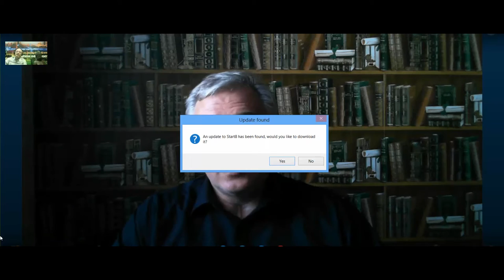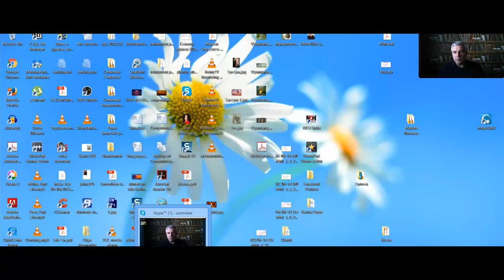Астролог Андрей Бухарин: Обзор текущих событий. Прогнозы и финансы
Астролог Андрей Бухарин. Эфир от 8 августа 2016 г.
Обзор текущих событий. ЧТо на Выборах. Прогнозы и финансовая астрология. Когда (и куда) не ехать в отпуск(!)
Циклы глобальные и циклы персональные.